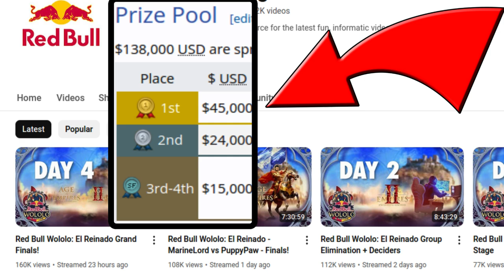RED BULL WOLOLO NO SPOILERS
**The Spectacular Red Bull Wololo AoE Event Draws Over 200K Live Viewers!**

In an electrifying display of Age of Empires II prowess, the Red Bull Wololo event captivated a live audience of over 200,000 viewers, marking a new high for the beloved strategy game. With a prize pool of an astounding $138,000, the stakes were as high as the excitement, bringing together the best players from around the world in an unforgettable tournament.

This event not only showcased the competitive brilliance of AoE2 but also solidified its enduring appeal within the gaming community. A truly monumental moment for the game and its fans!